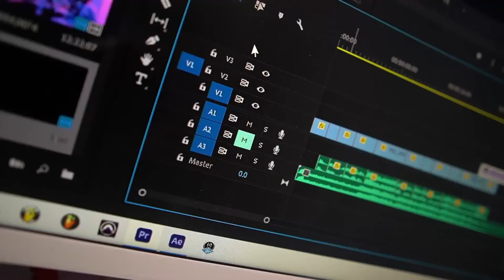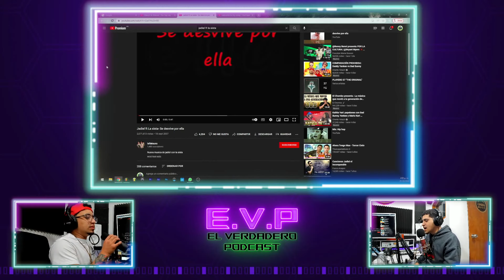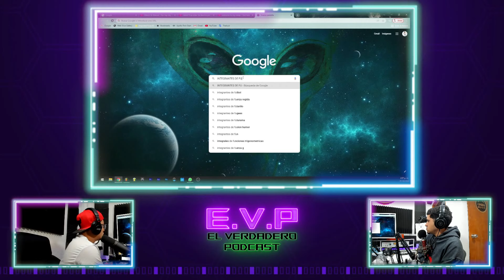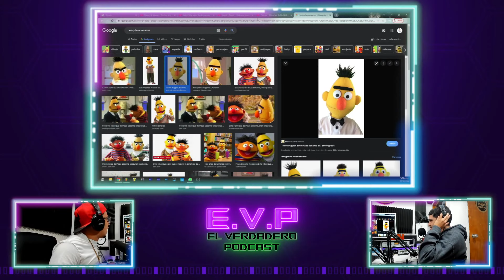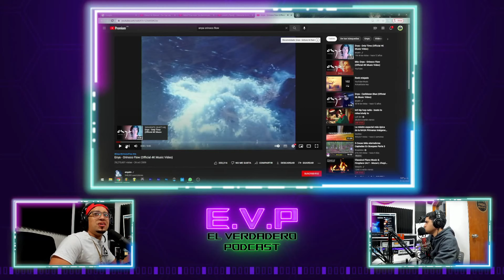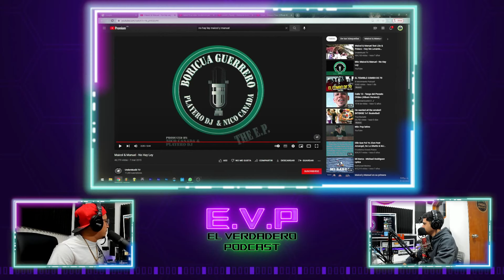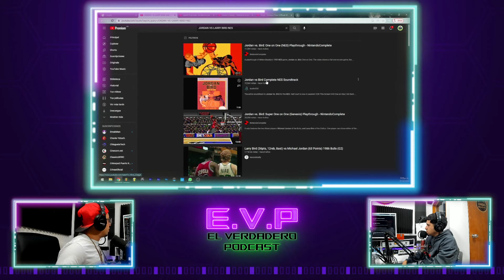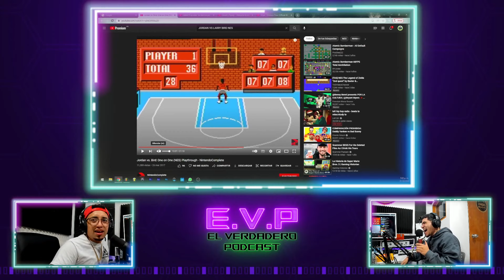EL VERDADERO TBT VOL.6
GRACIAS POR NO FALLAR Y VER EL PODCAST...